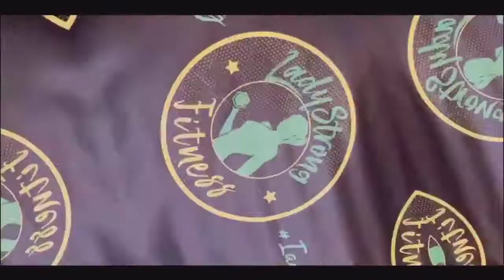2019 Orenda Annual Gala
Do you know of any other gyms that host a gala just to recognize their awesome members?!

A fitness journey is more than seeing the number on the scale go down, the clothes in your closet fitting better, more compliments from people around you, more strength and more endurance.

It’s also about building friendships, a fit family, people who build you up when you’re at the bottom, people who don’t quit on you even when you want to quit on yourself and people who will be there to celebrate your success because they’ve seen and lived the struggle right next to you.

The Orenda Gala is just that, a time for us to celebrate our successes as a community of likeminded women, building each other up, encouraging each other to live our best lives and find the healthiest versions of ourselves possible.

Thank you to our LadyStrong Community for being a solid foundation that any women wanting to live THEIR best life can walk in to our studio and stand firmly on. 💚

You are all LadyStrong!

Grab Your Free Week Trial Below, or Refer a friend By providing the link:

!!Follow Us Up On Social! (We’ll Respond 100%)!!

Join The Most Inspired  Like-Minded Women on The Internet!

Real Quick About LSF:

Established by two women (Marciea & Brittany) for women. LadyStrong Fitness is an intimate boutique style fitness studio, where women like you can come and be yourself without feeling  judged.

Are you tired of being unhappy with your body? Feel Like you are lacking structure and motivation? Do you hate going to the gym? Good! We’re not a gym. LSF is a lifestyle.

 We’ll change how you think about the “gym routine.”

LadyStrong Fitness offers semi-private classes in just 60-minutes with a total body workout, led by a certified instructor, mixed with three class formats (Body Weight, Strength and Cardio Training) with new workouts everyday.

While using a heart-rate monitor system that gauges each womans overall fitness and health that summarizes each workout through a reporting systems.

LadyStrong Fitness not only emphasizes on fitness, but educates ‘three additional key pillars’, nutrition, mindset and accountability.

This combination is unlike anything you’ll find anywhere else. LSF has an expert team of Green Squad members who have your best interest in mind.

It’s time to start telling yourself